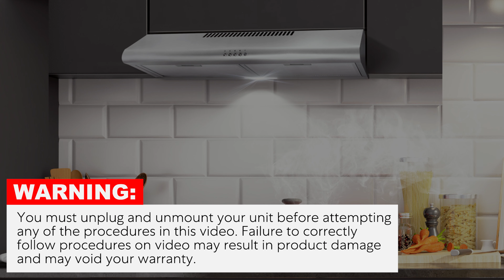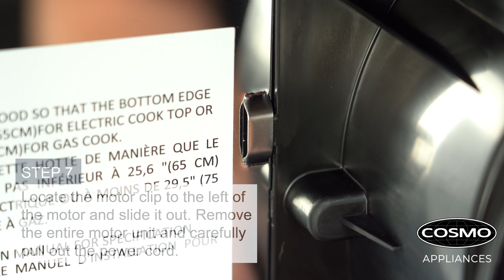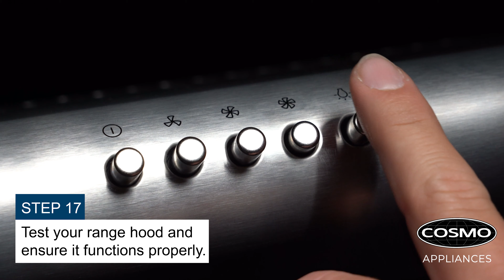Cosmo Appliances Under Cabinet Range Hood 5MU Series | Motor Replacement Guide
How to replace the motor on a COS-5MU30 or COS-5MU36 Range Hood.